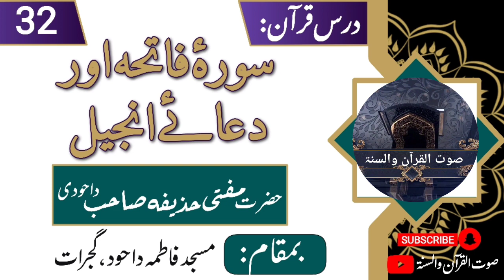DARSE QUR'AN 32 BY MUFTI HUZAIFA SB DAHODI SURAT E FATIHA & DUAA E INJIL سورۂ فاتحہ اور دعائے انجیل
This video uploaded by Salman dabiyal